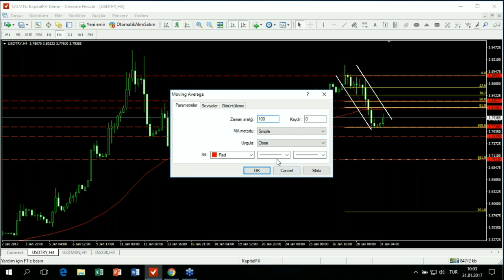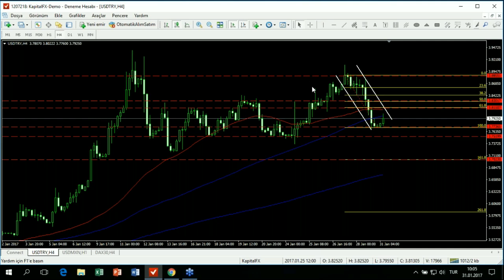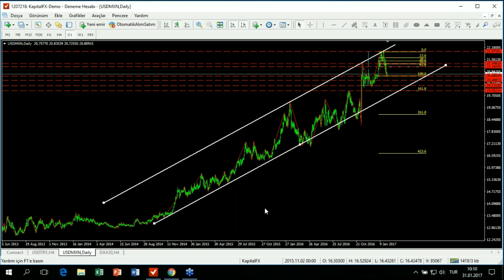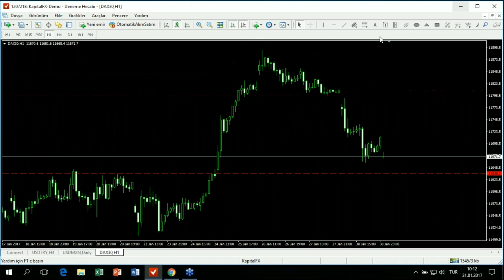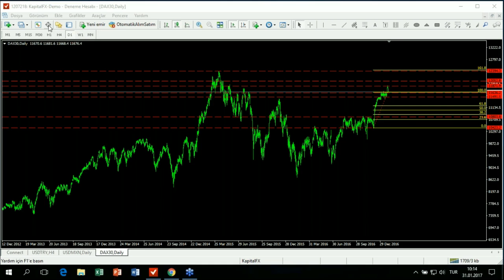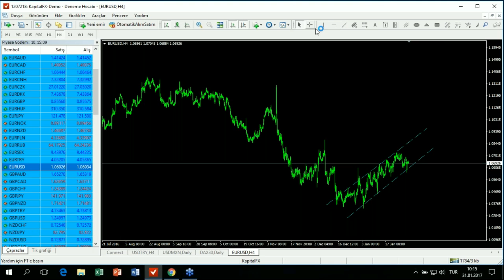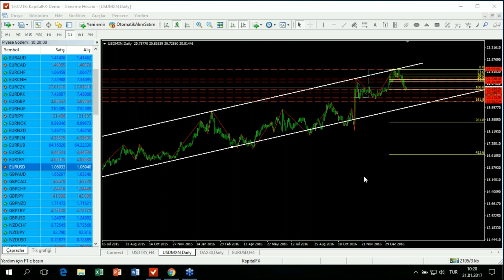KapitalFX | Günlük Teknik Analiz Eğitimi - 31.01.2017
Bu eğitimde aşağıdaki para çiftleri ve CFD ler için günlük teknik analizi yapılmaktadır. İlgili paritelerdeki destek-direnç seviyeleri, giriş çıkış noktaları, Fibonacci geri çekilme oranları, Fibonacci uzanımları, muhtemel hedef seviyeleri...

KapitalFX, yatırımcının her an yanında olan benzersiz bir hizmet sunmaktadır.

USDTRY
EURUSD
XAUUSD
WS30
SP500

Hazırlayanlar : Mehmet DERVİŞOĞLU / Emre İNCEKARA / Yiğit ÖZAY